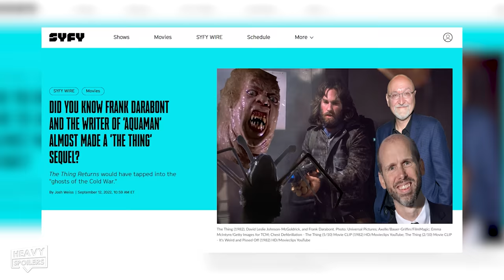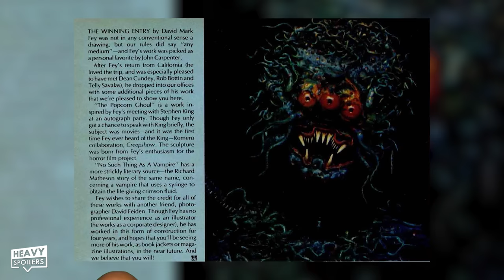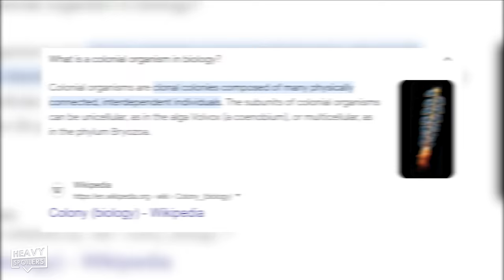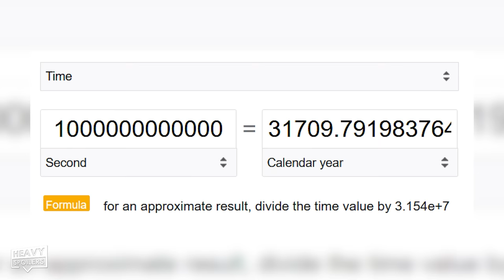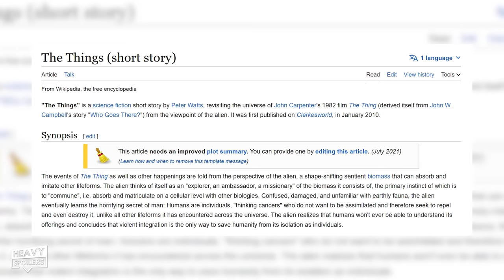THE THING Explained | Full Creature Breakdown, History and Everything We Know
THE THING Explained | Full Creature Breakdown, History and Everything We Know. We explain what the Thing alien is and breakdown what we know about it's origins and backstory. This includes spoilers from the 1982 and 2011 movie as well as what we learn about it in the game and the cancelled Scy-Fy Return of The Thing tv show.

NOTE FOR YOUTUBE: All Footage Featured In This Reaction Is From A Science FICTION Movie. NONE Of The Creature & Horror Effects Are Real. All Performed By A Professional Cast & Crew. Audiences Will Understand This

/* SOCIAL MEDIA */

/* VIDEO INFORMATION */

So John Carpenters The Thing is arguably one of the best sci-fi films ever made. It's a movie to me that has stood the test of time due to it's story, special effects and also it's titular character The Thing. Capable of immitating any life form, it's a creature that can be your best friend one minute and the most terrifying thing you've ever seen the next.

What I love about the movie is that almost every aspect of it has a mysterious element to it and the idea of not having all the answers is something that's thematically throughout the entire film. Whether it's it's ambigious ending or the creature itself, we never really feel like we have all the information and I think that this is something that's helped to keep the movie as a talking point all these years later.

However that's where I come in.

I've gone through numerous interviews, books, comics and everything that I could find to try and piece together all the information that I can on the creature to talk about it as much as possible. Throughout this video I'm gonna be going through it all to try and explain The Thing and why it's one of the most dangerous entities in the galaxy.

With that out the way, huge thank you for clicking this, now let's get into The Thing.